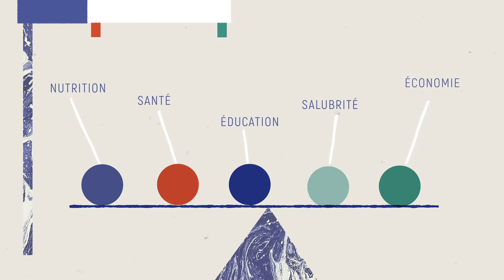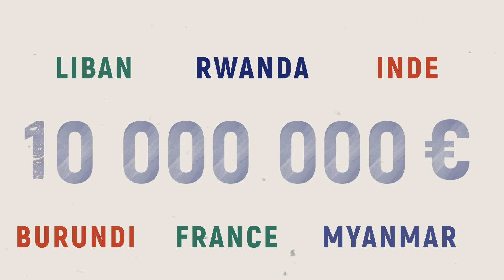FXB Campagne VillageFXB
Depuis 30 ans, l'association François-Xavier Bagnoud agit pour sortir les familles de l'extrême pauvreté pour leur permettre d'élever, protéger et donner un avenir digne à leurs enfants.
Votre soutien nous est essentiel.
Rejoignez -nous!